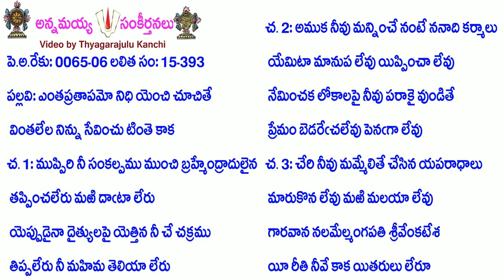Book15-Song393-6823-ఎంతప్రతాపమో నిధి యెంచి చూచితే-entapratāpamō nidhi yen̄ci cūcitē